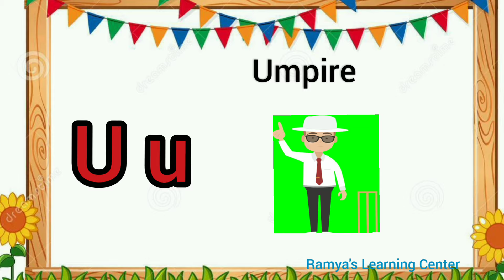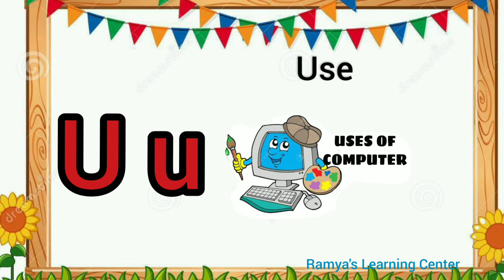Letter u words for kids/Words start with letter u/Phonics U/u letter Words/u words/u for words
letter u/u words for kids/ words that start with letter u/phonics letter u/letter u words
Query solved :
u words
u words for kids
words that start with letter u
letter u  words
learn the alphabet u
letter u words with pictures
letter u for toddlers
introduction of letter u
u words for lkg
u words for phonics
u words for ukg
u for words
u for words english
u sound words for ukg class
u words for kindergarten
u sound words for kindergarten
lkg u words
u phonics words
words start with u
words start with u sound
words start with letter  u
words that start with u
words that  start with u for kindergarten
words that  start with letter u for kindergarten
english words start with u
learn u words
letter  words u
letter u words for kindergarten
letter u words for lkg
letter u words and pictures